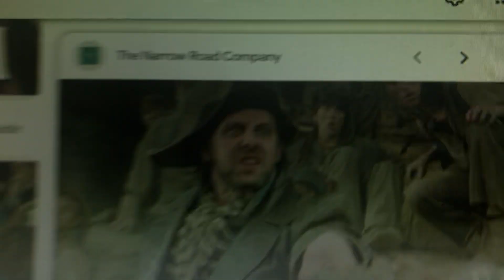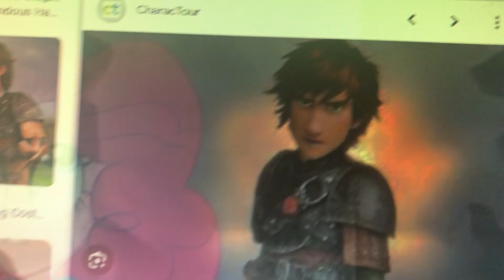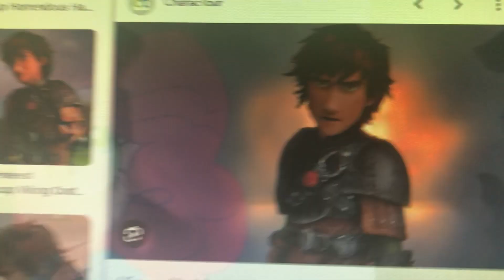Equestria Girls/Thomas And Friends Parody #83 - Mind That Bike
Cast:
Charley Bear As Bertie
Twilight Sparkle As Thomas
Pinkie Pie As Percy
Hiccup (How To Train Your Dragon) As Tom Tipper The Postman
Percy As Percy’s Driver
Silverman (Pan) As The Bad Postman